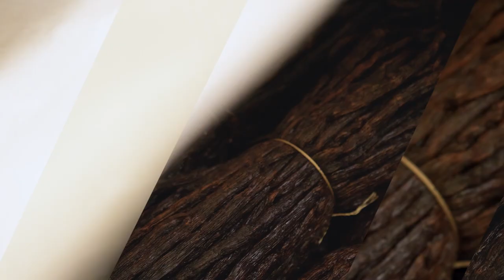Deine Ausbildung als Industriekauffrau/mann (m/w/d) bei Destilla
Du möchtest gerne im verwalterischen Bereich arbeiten? Der Kontakt mit Menschen auf der ganzen Welt weckt dein Interesse? Du möchtest gerne einen vielseitigen und spannenden Beruf erlernen? Marie nimmt dich mit auf eine kurze Reise hinter die Kulissen von Destilla.